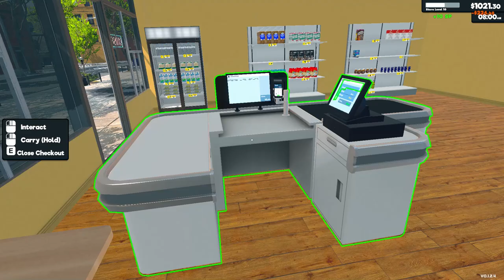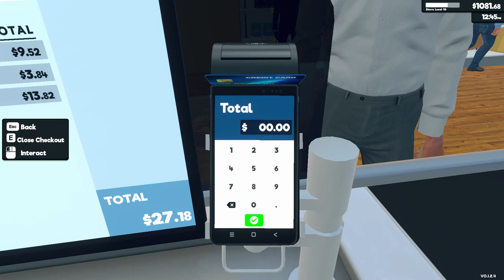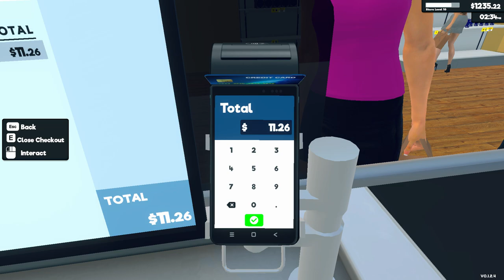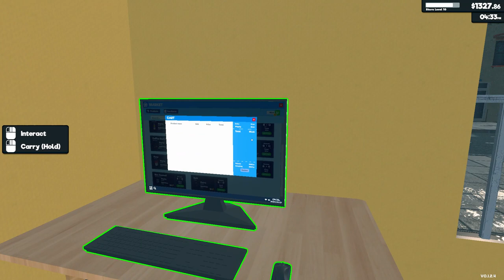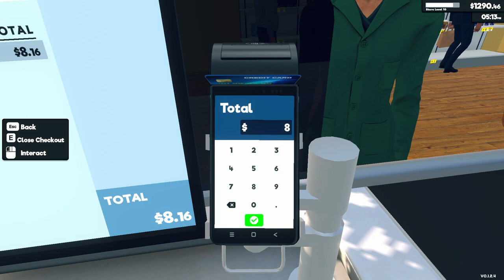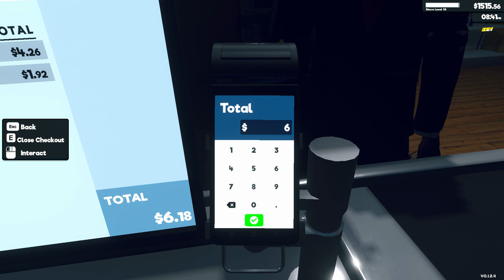Supermarket Simulator Day 12